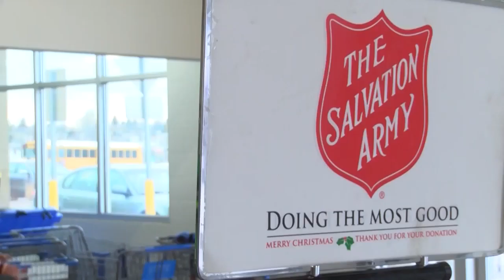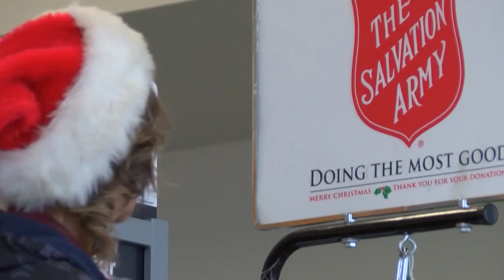Red Kettle bell ringer shares how the Salvation Army gave her hope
Mindy is such an inspiration, you just have to watch!